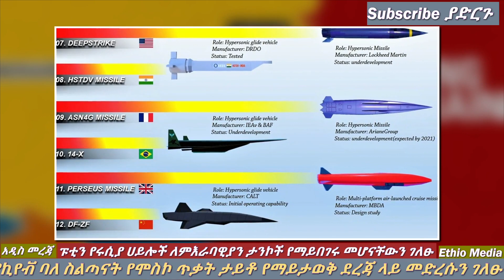Ethiopia: ፑቲን ዋናውን መሳሪያ መዘዙት | ከተሞች የፍርስራሽ ክምር ተደረጉ | ዜሌንስኪ ሚሳይል ጠየቁ | Ethio Media | Ethiopian News